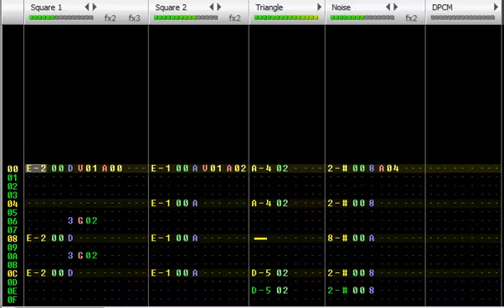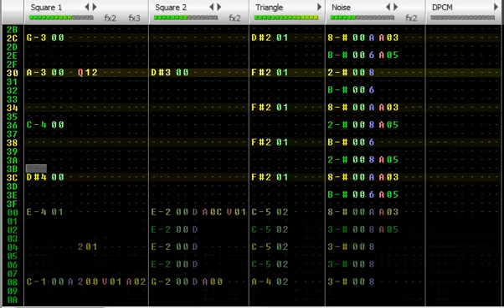Famitracker - Megaman 10 - Solar Man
Here's as far as I know the first cover anyone has done of Solar Man's theme from Megaman 10. This was a pretty fun song to recreate and one of my favorite songs from the game. Let me know what you think, and be sure to play Megaman 10 sometime.